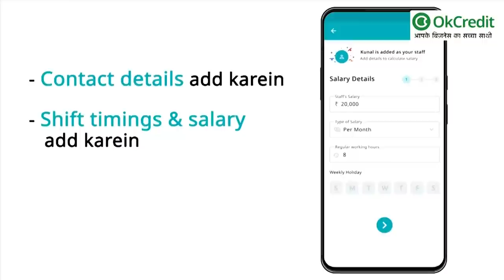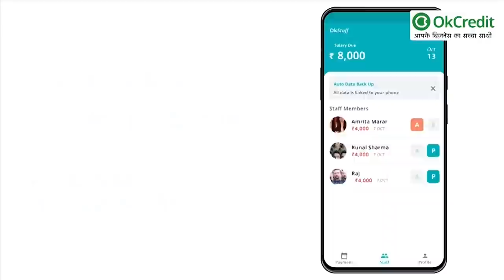Wedding Photography Business, घर बैठे शुरू करें कमाएँ लाखों रुपए | OkCredit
यह तो हम पिछले एक साल से बात कर रहे हैं कि कोविड से बहुत से लोग बे-रोज़गार हो रहे, बहुत से बिज़नेस बंद हो गए वग़ैरा वग़ैरा।
अगर हम रोज़गार की बात करें, तो कोरोना जैसी गम्भीर महामारी के चलते नई जॉब ढूँढना व नया बिज़नेस शुरू करना अपने आप में एक बहुत बड़ा टास्क है।
ऐसे में यदि हम यह कहें कि घर बैठे आप अपने शौक़ व टैलेंट से लाखों कमा सकते हैं, तो आप कहेंगे क्या यह सच है?
जी हाँ यह एक दम सच है।

यदि आप Photography का शौक़ रखते हैं, Camera आपके मित्रों जैसा है और आपको photo लेने की सभी टेक्निक आती हैं तो आप अपने कैमरे से लाखों कमा सकते हैं।

आज इस video में बात करेंगे कि कैसे आप घर बैठे Wedding Photography Business शुरू कर सकते हैं, वो भी lockdown के सभी प्रोटोकॉल को फ़ॉलो करते हुए।

अपनी दुकान के स्टाफ़ को कैसे आसानी से मैनेज करें :

- OKStaff : स्टाफ़ को मैनेज करना भी अपने आपमें एक बहुत बड़ी चुनौती है, लेकिन OKStaff के साथ आप अपनी टीम व स्टाफ़ को बेहद आसानी से मैनेज कर सकते हैं।
- स्टाफ़ की सैलरी (तनख़्वाह), उनकी अटेंडन्स (हाज़िरी) बहुत ही आसानी से मैनेज किया जा सकता है।
- इस ऐप के माध्यम से आप सभी कर्मचारियों की जवाबदेही भी तय कर सकते हैं।
- इसमें बिना किसी समस्या के आप हर एक कर्मचारी को उसका काम, छुट्टी, बोनस, परफॉरमेंस, सैलरी आदि बता सकते हैं बस कुछ ही क्लिक्स में।
- ख़ास बात यह है कि OkStaff काफ़ी सारी लोकल भाषाओं में उपलब्ध है, जैसे की हिंदी, अंग्रेज़ी, तमिल, तेलुगु इत्यादि। इसलिए आपको भाषा से जुड़ी समस्या भी नहीं होगी।

- OKStaff App के बारे में ओर अधिक जानने के लिए आप इस लिंक पर क्लिक करें।

- स्टाफ़ को बेहद आसान तरीक़े से मैनेज करने के लिए अभी डाउनलोड करें इसे गूगल प्ले स्टोर से।